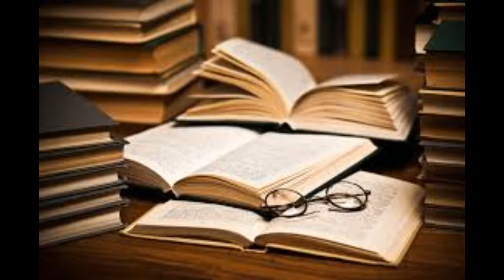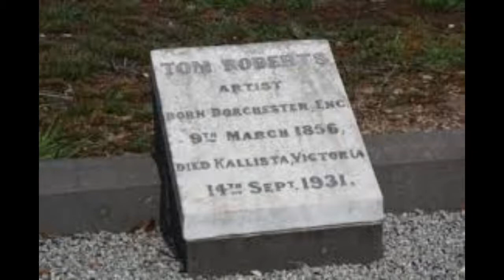Tom Roberts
Va Assessment